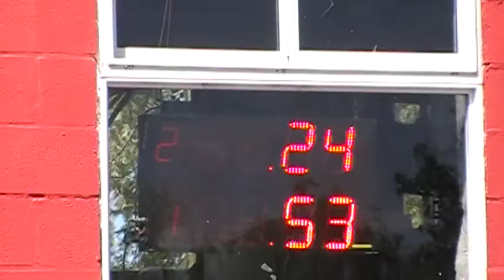17/12/2017 El Canal De Todos Picadas De Avellaneda